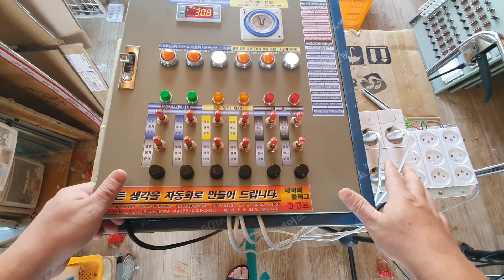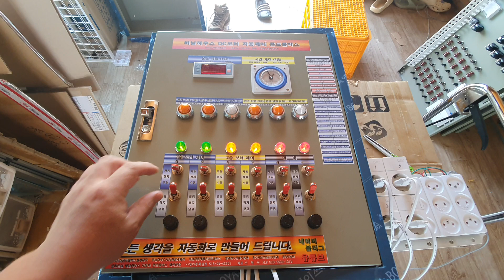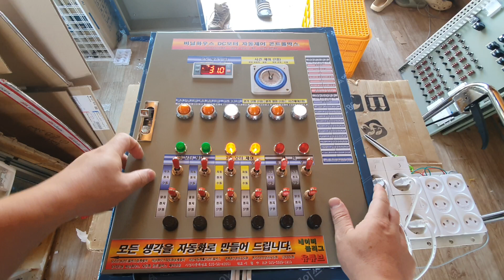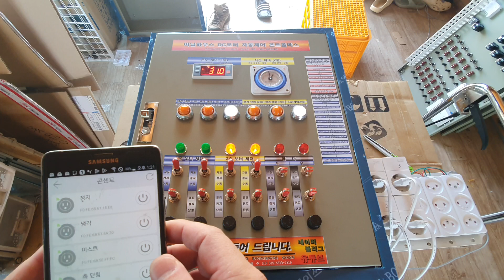스마트폰 연동제어 비닐하우스 개폐기 컨트롤박스 1온도 1시간 6모터 제어